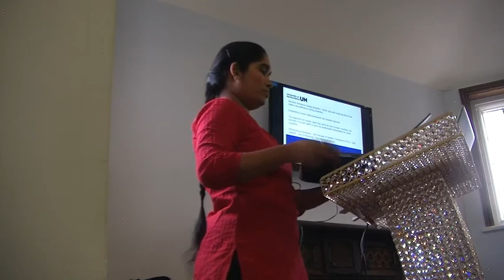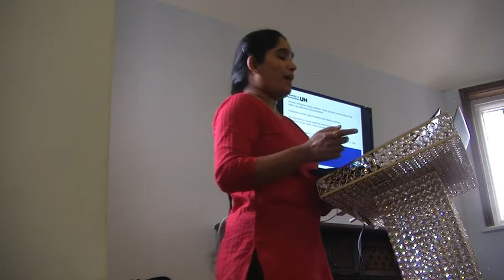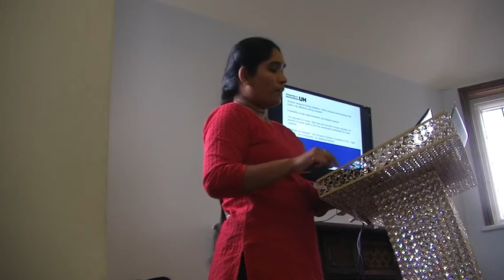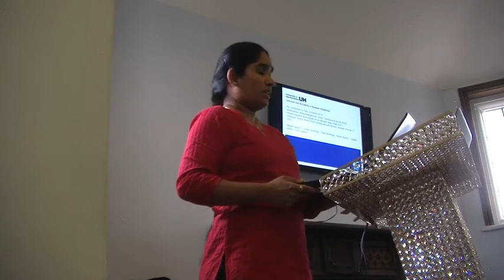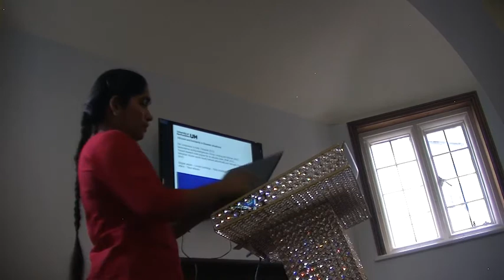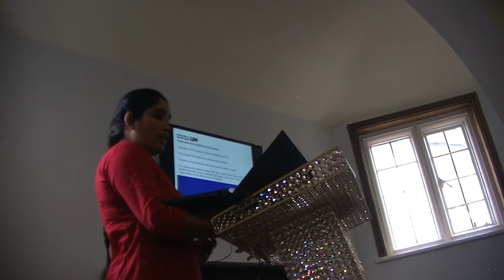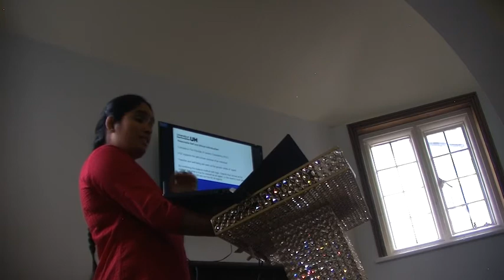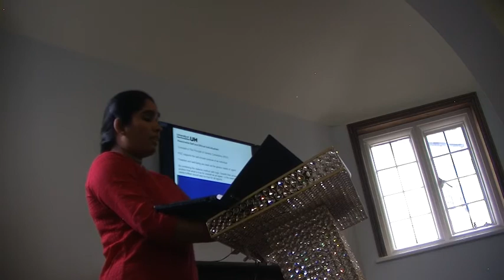International Customary Law, and Medical Abuse, Prof.Dr. Chamu Kuppuswamy, AUSN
International Customary Law, and International Laws to Protect Persons from Medical Abuse, Prof. Dr. Chamu Kuppuswamy, Senior Lecturer, University of Hertfordshire, England; AUSN Visiting Professor of Law and Cultural Rights.   Explore scholarships for postgraduate study at American University of Sovereign Nations through Eubios Ethics Institute Decolonizing Education for All.